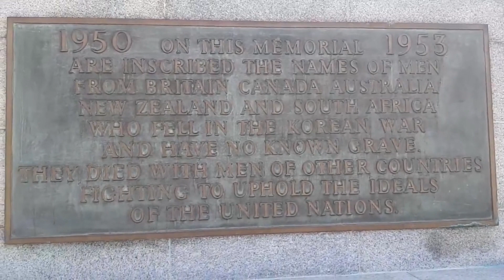United Nations Memorial Cemetery south korea,busan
The United Nations Memorial Cemetery in Korea, located at Tanggok in the Nam District, City of Busan, Republic of Korea, is a burial ground for United Nations Command casualties of the Korean War. It contains 2,300 graves and is the only United Nations cemetery in the world.